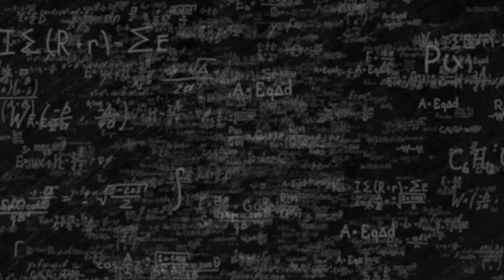IlPOLIMIrisponde: Cos'è un Gemello Digitale?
Cos'è un Gemello Digitale?

Risponde Giambattista Gruosso Docente di Elettrotecnica.